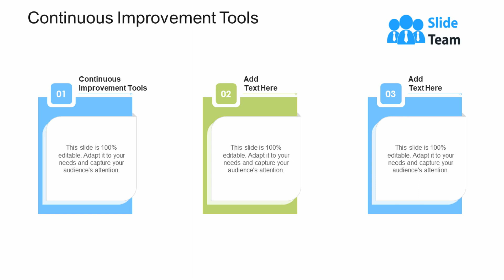Continuous Improvement Tools In Powerpoint And Google Slides Cpb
Presenting Continuous Improvement Tools In Powerpoint And Google Slides Cpb slide which is completely adaptable. The graphics in this PowerPoint slide showcase three stages that will help you succinctly convey the information. In addition, you can alternate the color, font size, font type, and shapes of this PPT layout according to your content. This PPT presentation can be accessed with Google Slides and is available in both standard screen and widescreen aspect ratios. It is also a useful set to elucidate topics like Continuous Improvement Tools. This well-structured design can be downloaded in different formats like PDF, JPG, and PNG. So, without any delay, click on the download button now.